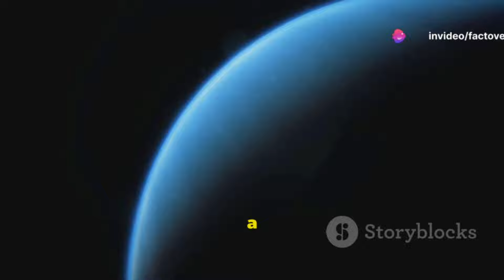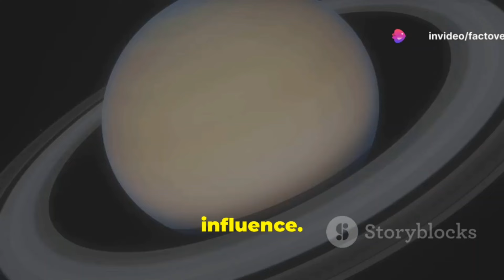What if Venus Was a Moon of Saturn?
If Venus were a moon of Saturn, the solar system would be a drastically different place. First and foremost, Venus would no longer be the scorching hot planet it is now; instead, it would experience significantly colder temperatures due to its distance from the sun. Being a moon of Saturn, Venus would likely orbit within Saturn's rings, adding a spectacular sight to the night sky from Saturn's perspective.

The gravitational influence of Saturn would also have significant effects on Venus. Tidal forces from Saturn could cause volcanic activity and geological changes on Venus's surface, potentially altering its landscape dramatically.

Furthermore, the presence of Venus as a moon might affect the other moons of Saturn, potentially leading to changes in their orbits and interactions within the Saturnian system.

Overall, if Venus were a moon of Saturn, it would not only change the dynamics of the planet itself but also have far-reaching implications for the entire Saturnian system, offering a fascinating scenario for astronomers and space enthusiasts alike to ponder.

OUTLINE:
00:00:00
Venus Trades Heat for a Heavenly Dance

00:01:39
From Volcanic Fury to Icy Serenity

00:03:19
A New Partner Enters the Fray

00:04:51
The Shifting Dynamics of Saturn's Moons